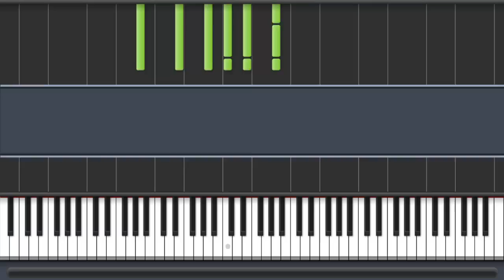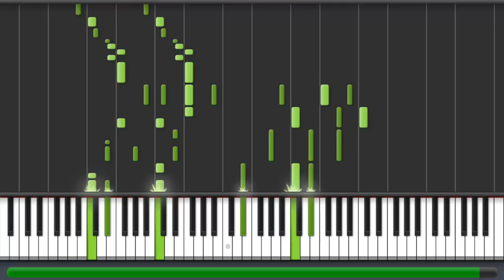Dead Zone (synthesia)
Transcribed by Plashley14
Dead Zone